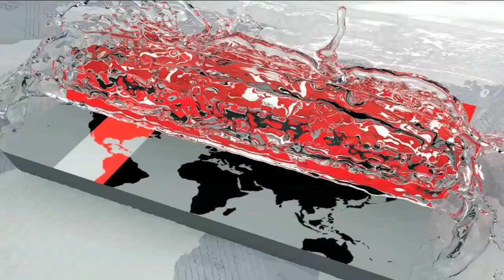এখনো জমে ওঠেনি পাঞ্জাবীর কেনাকাটা | Panjabi | Eid Panjabi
ঈদ সামনে রেখে এখনো জমে ওঠেনি পাঞ্জাবীর কেনাকাটা। তবে, রাজধানীর বাইরের ক্রেতাদের আনাগোনায় বেড়েছে পাইকারি বিক্রি। অনেকেই ভিড় এড়াতে আগেভাগেই কেনাকাটা সারছেন। শুরুর দিকে কম থাকলেও দশ রমজানের পর থেকে বিক্রি বাড়ার প্রত্যাশা বিক্রেতাদের। সানবীর রূপলের রিপোর্ট।